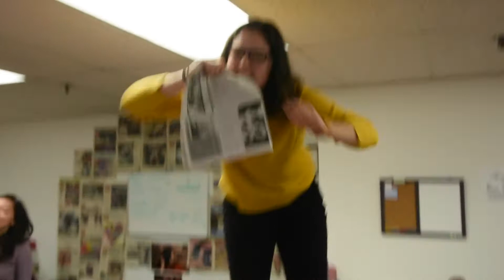Nobody But Me Lip Dub - The Daily Pennsylvanian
Who says you can't have fun in the office? At the DP, we certainly do, and you can be a part of it too